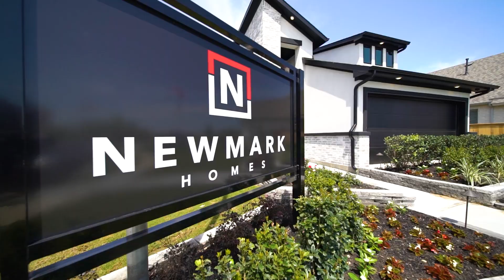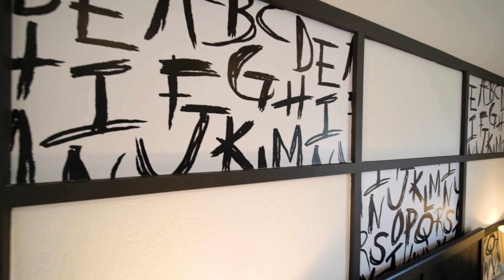The Bluebell Plan by Newmark Homes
Take a virtual tour of the Bluebell Plan by Newmark Homes! This 2,223 sq ft floor plan features 3 beds, 2.5 baths, 2 stories, and a 2-car garage and sits on 40' homesites.

Plan your visit see this 40' model home, now open in Meridiana in Iowa Colony, TX. Meridiana is an award-winning 3,000-acre master-planned community in Iowa Colony, TX, located just 10 minutes from Pearland. Voted Community of the Year and Houston's Best Amenities, it's no wonder families flock to this adventure-filled community featuring Adventure Cove with tidal river and wave pool, Oasis Village with on-site restaurant and state-of-the-art fitness center (and more pools), as well as parks, lakes and trails throughout the community. Learn more about building a Newmark Home in Meridiana in Iowa Colony near Pearland, TX today